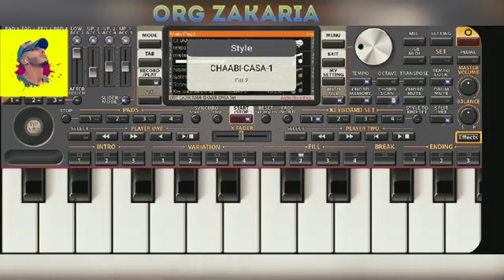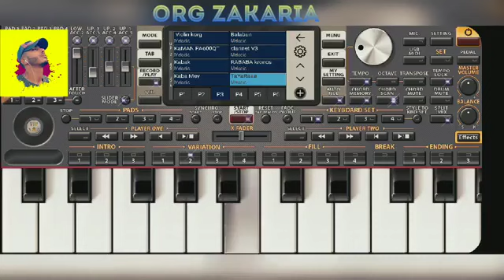لعلوة شعبي سيت🔥👏 / l3alwa chaâbi set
إلا عجبك لفيديو متنساش لإشتراك 👍 وفعل الجرس🔔 باش يوصلك كول جديد ✅